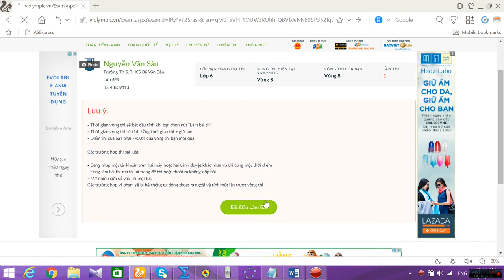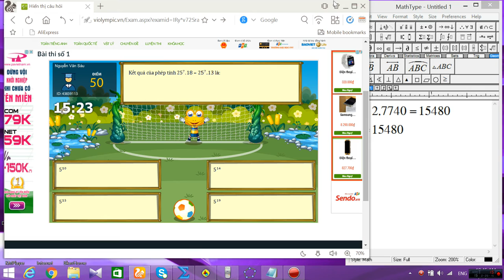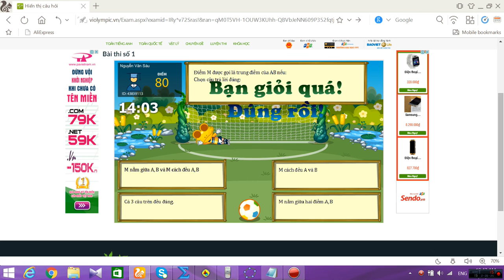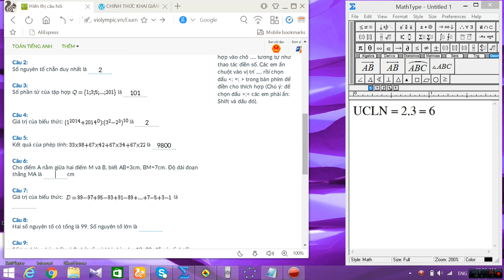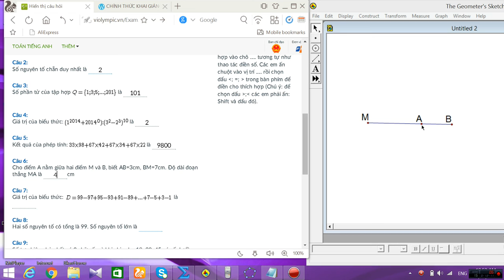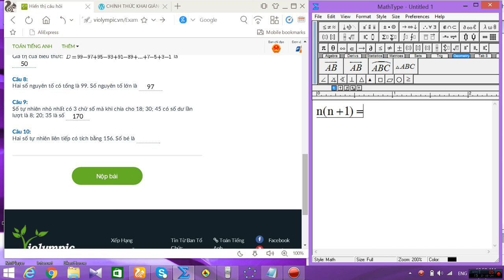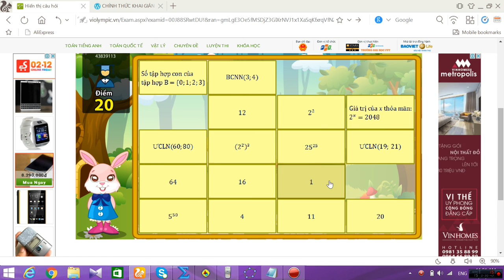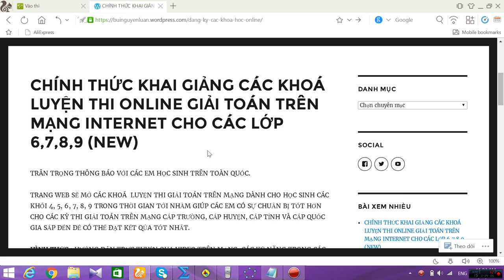violympic toán lớp 6 vòng 8 năm học 2016 - 2017 bài giải nick 2